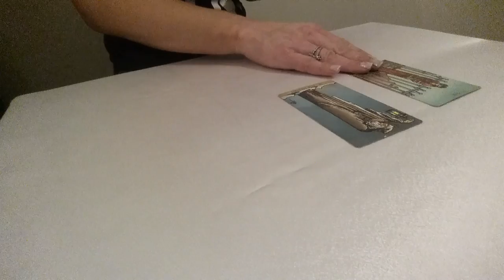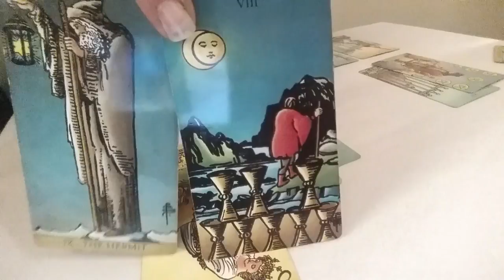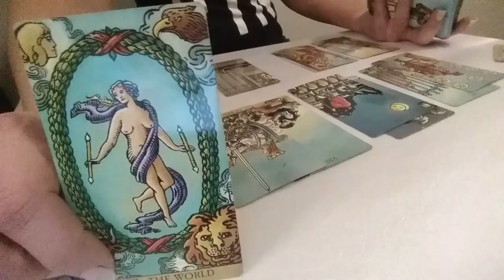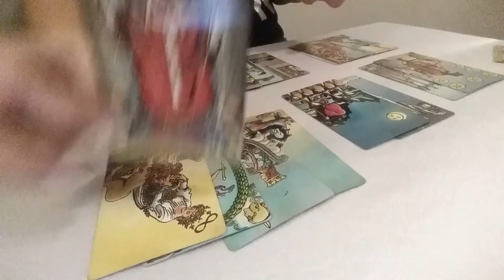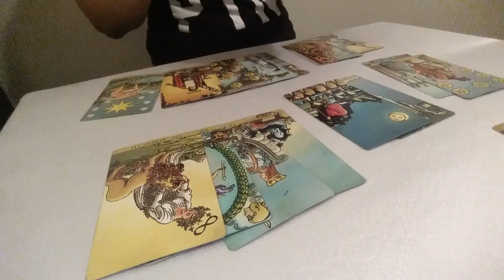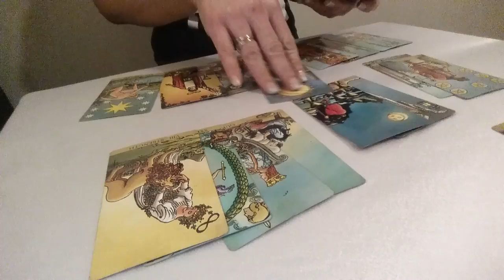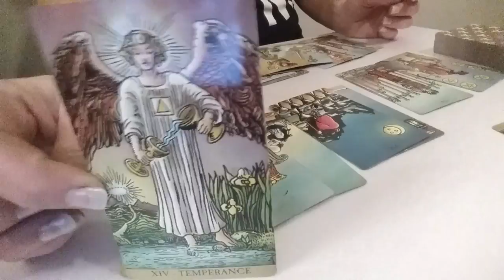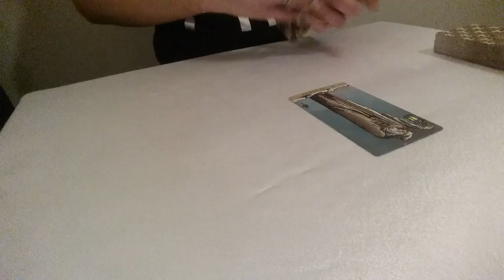GEMINI*LIBRA*AQUARIUS*DAILY LOVE READING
AFTER I RECEIVE YOUR REQUEST YOU WILL GET EMAILED AN INVOICE ALONG WITH THE DATE/TIME YOU CAN EXPECT YOUR READING TO BE DELIVERED. THANK YOU ALL FOR SUPPORTING MY CHANNEL! LOVE YOU LOTS